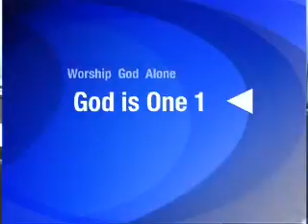A call to Islam some advice for Dawa with Shabir Ally on TheDeenShow